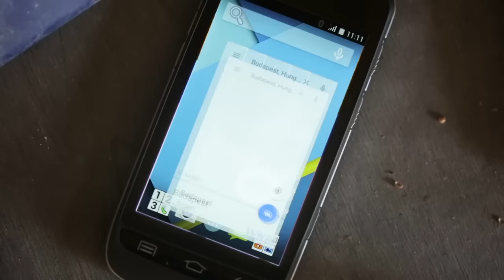Evolveo EasyPhone D2 Commercial